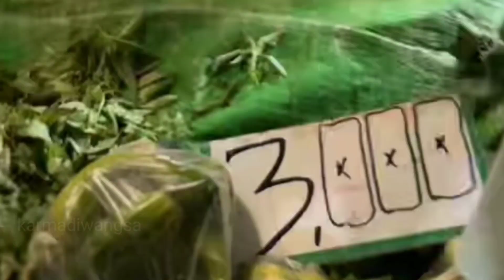Membludak ❗ Kampanye Anies Baswedan di Pasar Flamboyan Pontianak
video ini Membludak ❗ Kunjungan Anies Baswedan di Pasar Flamboyan Pontianak